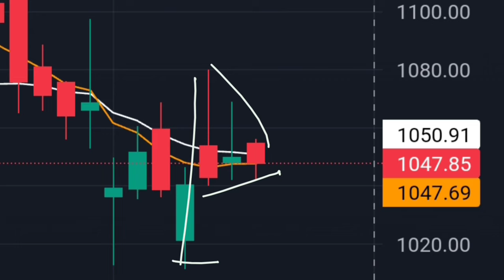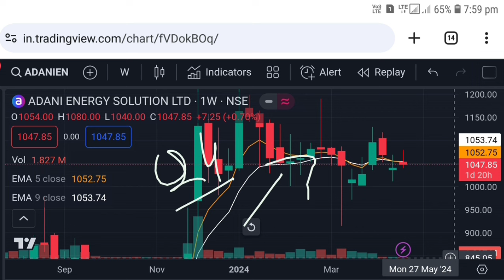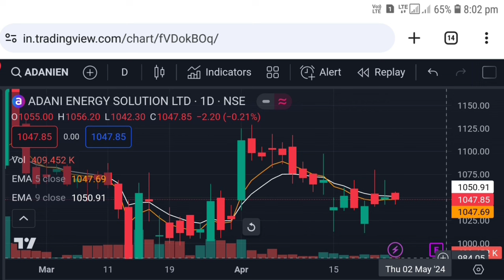Adani energy solutions share latest news today | Vinay Equity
Hello friends in this video I mention about Adani energy solutions share latest news today
adani
adani solutions share news today
adani energy solutions share Tuesday 23 April 2024 price analysis
adani energy solutions share Tuesday 23 April 2024 price action
adani energy solutions share tomorrow target

Vinay Equity

Thanks